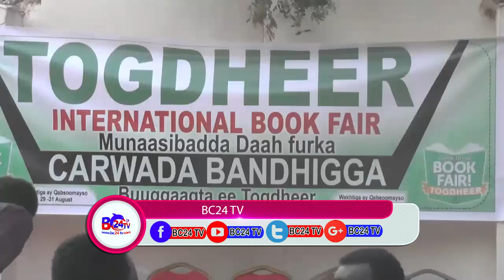Warka Daah Furka CArwada Buugagta Ee Togdheer Book Fair